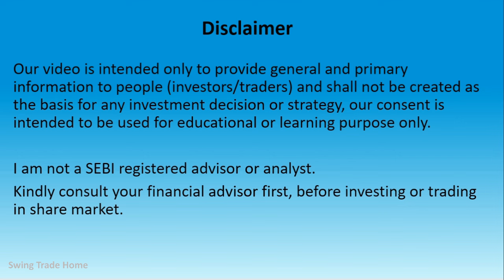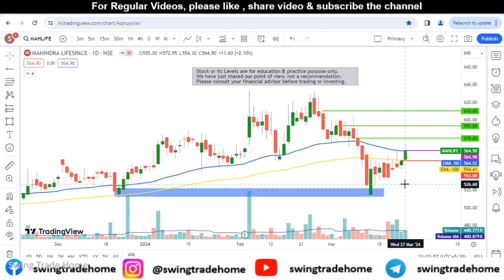Best Swing Trading Stocks For This Week | Swing Trade Stocks Today | Swing Trade Stocks for 28 March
Best Swing Trading Stocks For This Week | Swing Trade Stocks Today | Swing Trade Stocks 2024

Stocks covered in this video

Swing Trade Stock Name: MAHINDRA LIFESPACE DEVELOPERS LTD

breakout strategy
breakout stocks
Swing Trade Stocks for March Month
Best Swing Trade Stocks for March Month
how to select best swing trade stocks for March month
tomorrow trading stock